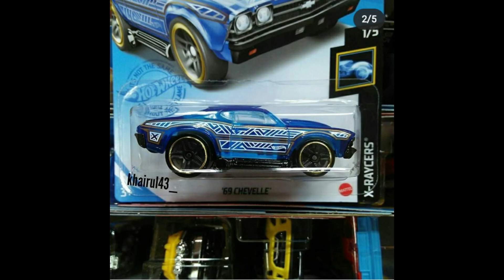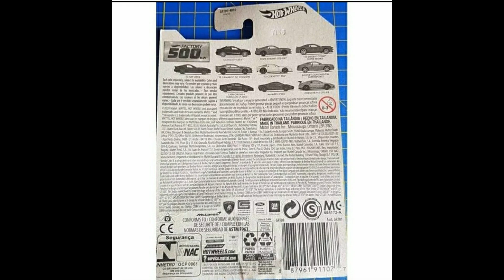Hot Wheels 2021 - Novedades de la semana, más confirmaciones (Semana del 28/09 al 4/10/2020)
Nuevas confirmaciones e imágenes de los coches de 2021, nuevos coches premium, los primeros Monster Trucks de 2021, más Super Treasure Hunt, y muchas más novedades!